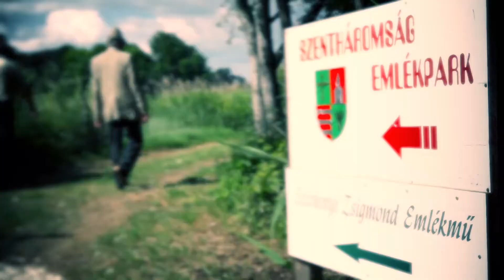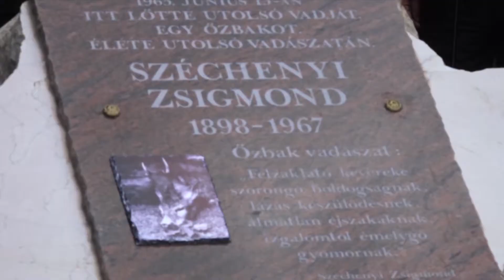Széchenyi Zsigmond emlékhely avató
A Zöld Erdő Vadásztársaság pályázatot nyújtott be „Széchenyi Zsigmond emlékhely kialakítása a Zöld Erdő Vadásztársaság területén” címmel az Egy a Természettel Nonprofit Kft. részére. Az emlékmű a nagynevű vadászíró utolsó vadászatának és utolsó vadjának, egy őzbak elejtésének állít emléket  amely társaság jelenlegi területén történt. Az átadás Széchenyi utolsó vadjának elejtésének évfordulóján, 2021. június 13-án történt.